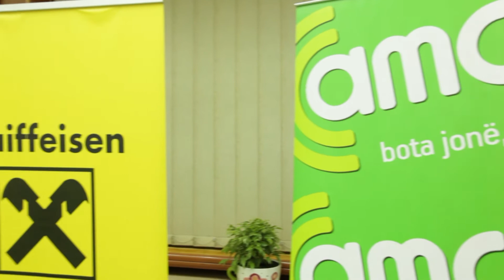Lindita Shomo (Easypay) at Startup Grind Tirana - Highlights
Startup Grind Tirana presents Lindita Shomo, founder and CEO of Easypay. Lindita discusses the key factors every entrepreneur should consider when starting a business.

Startup Grind Local features incredible talks with entrepreneurs from Startup Grind’s world wide network.

StartupGrind is a global startup community designed to educate, inspire, and connect entrepreneurs. We host monthly events in more than 100 cities and 40 countries featuring successful local founders, innovators, educators and investors who share personal stories and lessons learned on the road to building great companies. Our monthly fireside chat interviews, startup mixers and annual conferences provide ample opportunities to connect with amazing startups and the people behind them, tap into a strong support network, form meaningful connections and gain inspiration for the startup journey ahead.